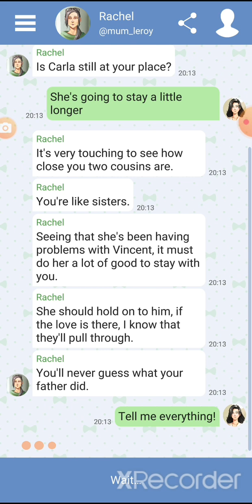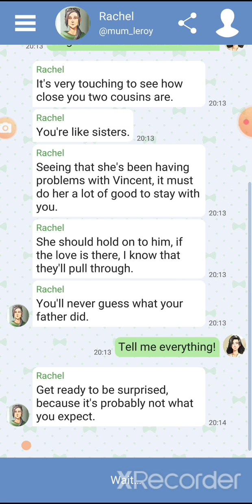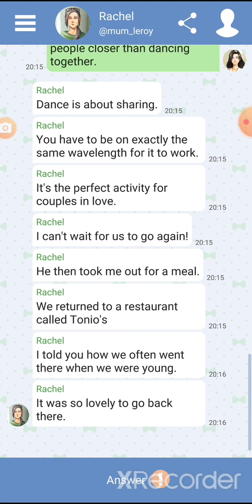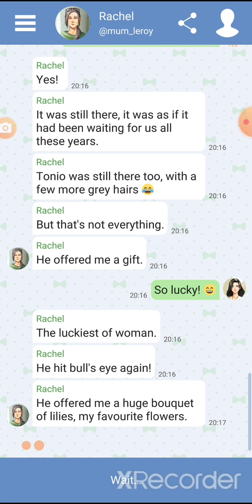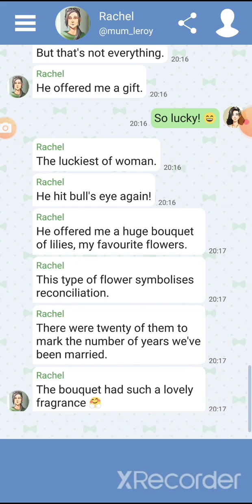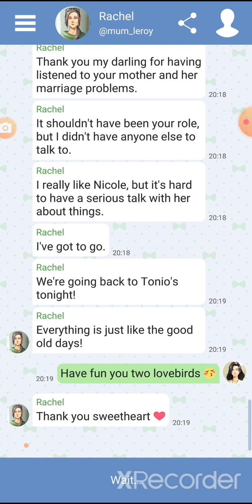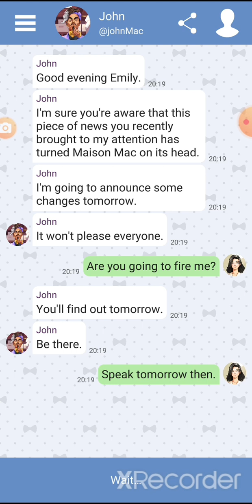🎮Hey! Love Chris-Chapter 30🎮